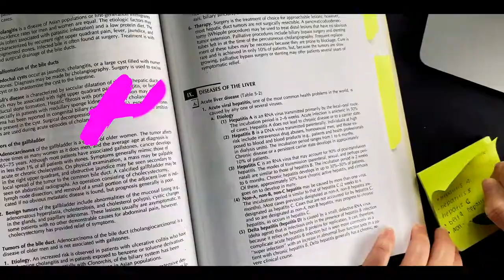HOSA 20/21 PSA- The Future of Healthcare(Can Be Viewed in HD, click gear and choose 1080p)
20-21 Grand Blanc HOSA PSA made by Layanne Abualfellat, Nazim Ali, Sloane Crawford, Ava Dolinshek, Lillian Graham, and Jenna Sanborn.
If you're interested in joining HOSA, please for more information.